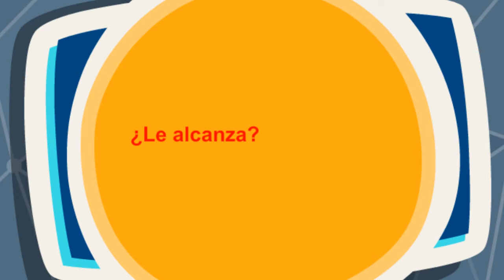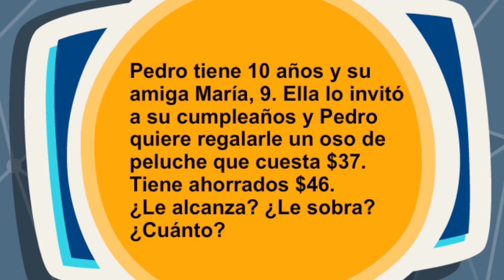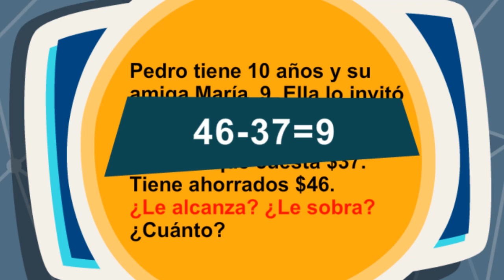Mirá: resolución de problemas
Para resolver un problema matemático es fundamental entender la consigna.